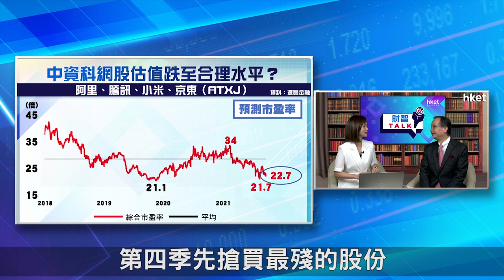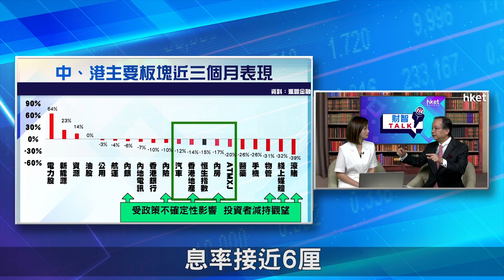【ET財智Talk】趁低吸納博反彈 內房地產賭股可考慮？（2021年10月8日）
港股受內地加強各行業監管政策影響，走勢較為反覆，有哪些股份值得趁低吸納？《ET財智TALK》請來滙豐金融服務亞洲投資策略主管劉紹文，為大家分析港股第4季走勢，教大家選股策略。